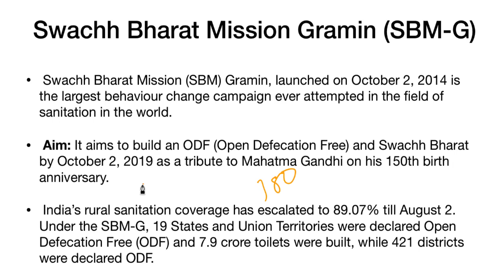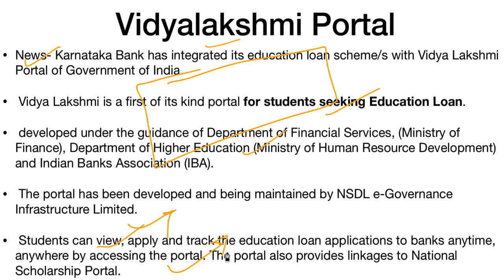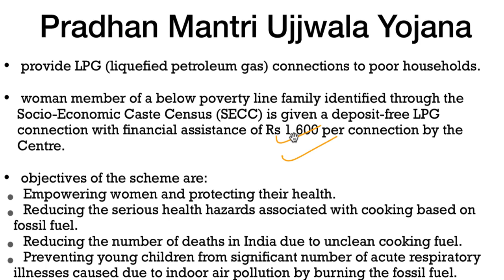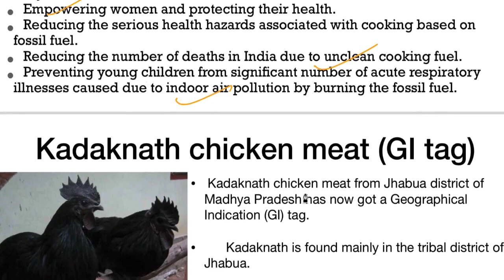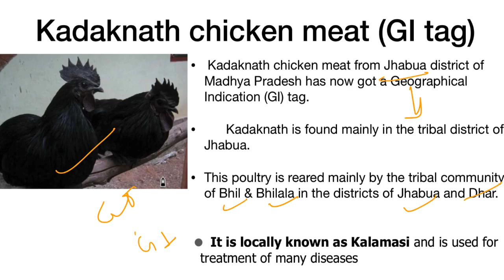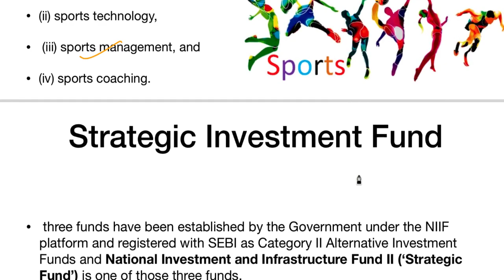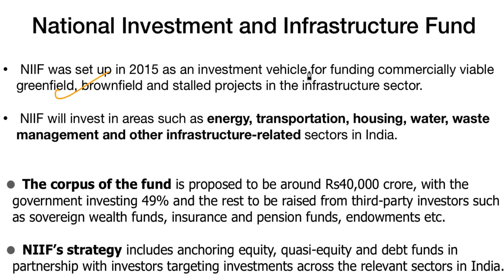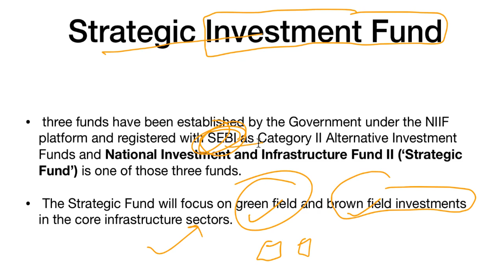6 August 2018, हिन्दी Prelims Updater Series, News Discussion Hindu, PIB, Yojana UPSC, CSE, IAS